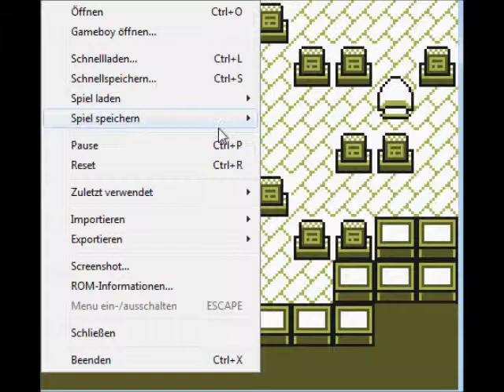Pokémon Gelb [DE] [21/43] Giovanni